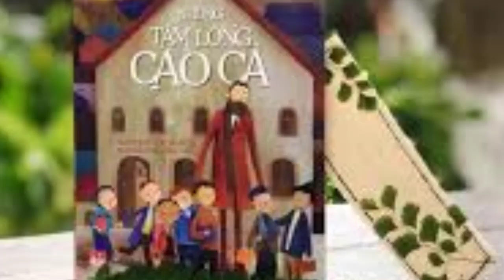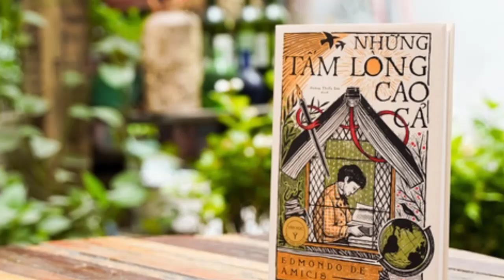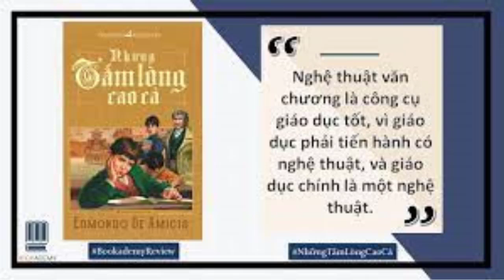VLOG# 14CKT- Ngô Thị Diễm Quỳnh (10 Văn)- NHỮNG TẤM LÒNG CAO CẢ (Edmondo De Amicis)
* Video edit by Ms Vo Anh (18/4/2023)
Những tấm lòng cao cả hay Tâm hồn cao thượng (tiếng Ý: Cuore; nghĩa là Trái tim) là một cuốn tiểu thuyết trẻ em của nhà văn người Ý Edmondo De Amicis.[1] Lấy bối cảnh trong lúc nước Ý đang thống nhất cũng như nói về đề tài yêu nước. Tiểu thuyết được xuất bản đầu tiên vào ngày 18 tháng 10, năm 1886, ngày khai trường ở Ý và trở thành một hiện tượng xuất bản ngay lập tức.
Xuyên suốt tiểu thuyết là những vấn đề xã hội như sự nghèo đói. Bỏ qua những cái nhìn với nhãn quan chính trị, cuốn sách này được dịch ra rất nhiều ngôn ngữ (như tiếng Tây Ban Nha, tiếng Trung Hoa, tiếng Hebrew,...) và được ưa chuộng vì văn phong giản dị và ý nghĩa giáo dục về tình nhân ái.